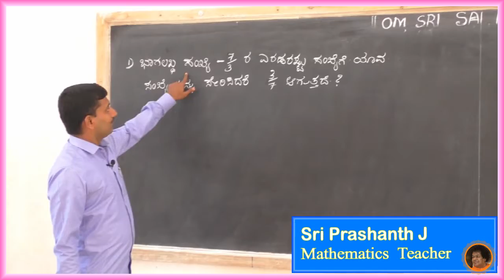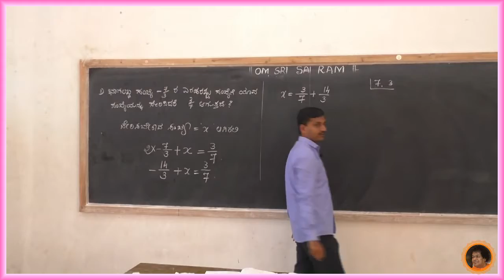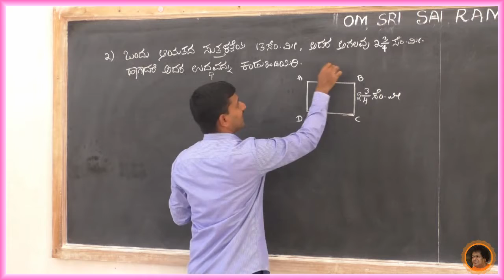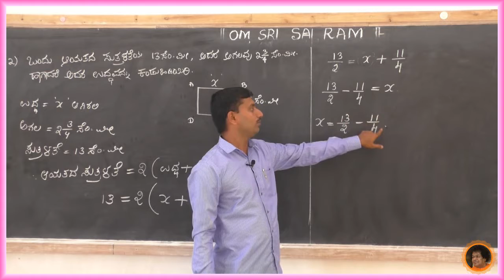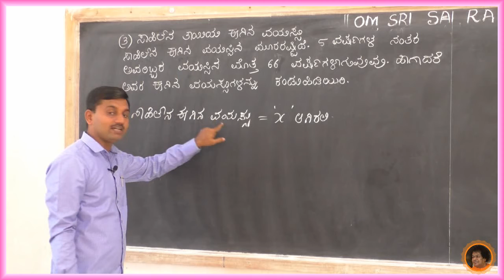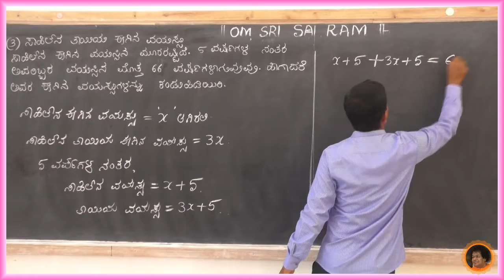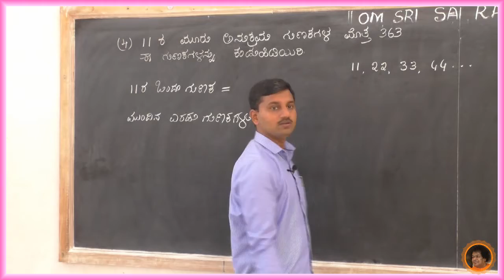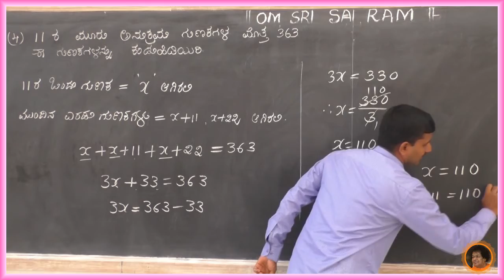SSSLS HS Alike - 8th Mathematics [KM] - ಒಂದು ಚರಾಕ್ಷರಾವುಳ್ಳ ರೇಖಾತ್ಮಕ ಸಮೀಕರಣಗಳು[3] - By Prashanth J.